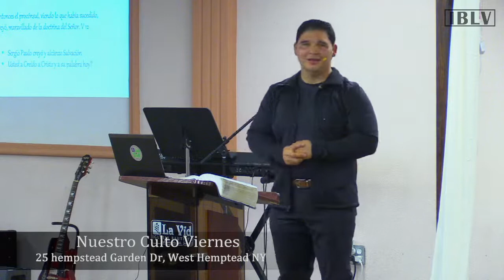Copia de Multistreaming with Restream.io